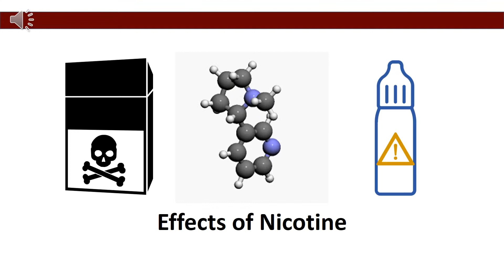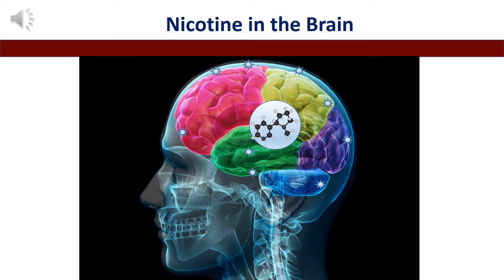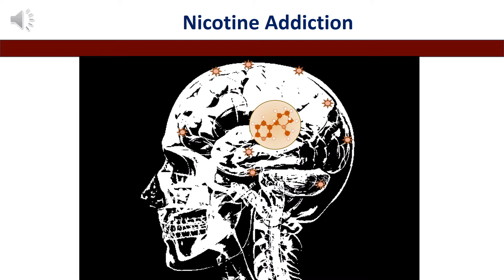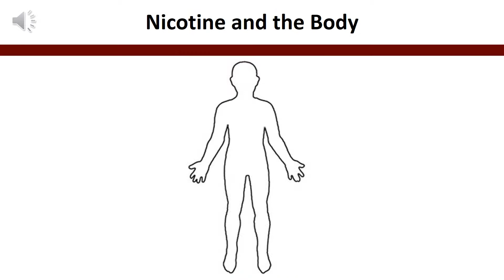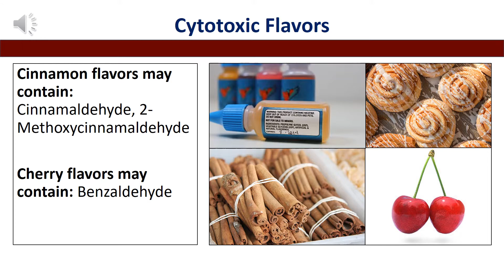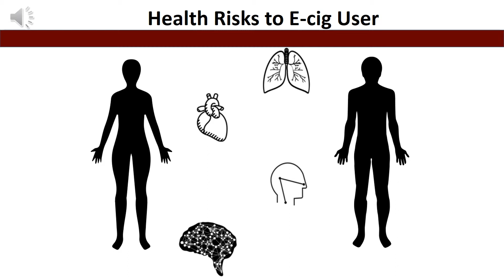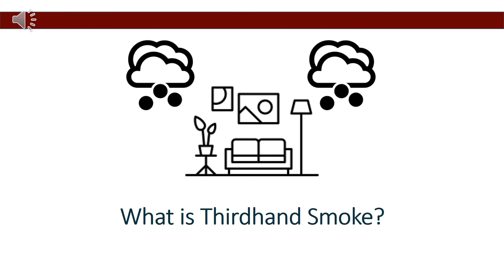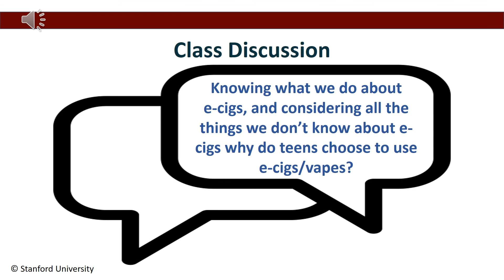What’s So Bad About E cigs/Vapes?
The third video describes the potential health consequences of adolescents’ use of e-cigarettes/vape pens based on information extrapolated from data on the short- and long-term use of cigarettes. Content was created by Stanford Medicine Tobacco Prevention Toolkit.